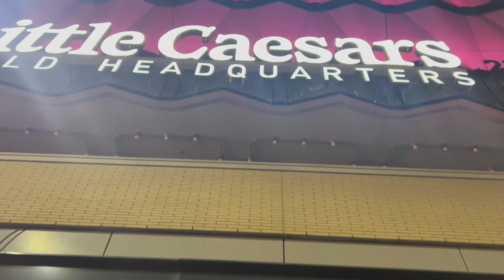Teal Takeover! Stadium Vlog #9- Detroit Pistons | Little Caesars Arena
Rounding out my 48 hour Detroit getaway with a Pistons game at Little Caesars Arena. apologies for the lack of energy in some of the clips, I was running off of coffee and 6 hours of sleep in the past 2 days and this game being my second of the day was getting to me in a big way at times.

NBA Arena #7
Detroit Pistons Home Game #4
Detroit Pistons vs Golden State Warriors @Little Caesars Arena

Chapters:
0:00 Intro
0:42 Pregame
2:54 Game Clips
6:41 Postgame Rundown

Additionally follow the instagram and check out the website for more stadium content!